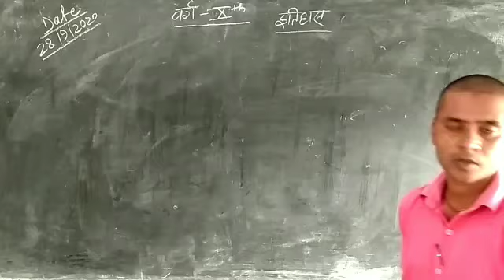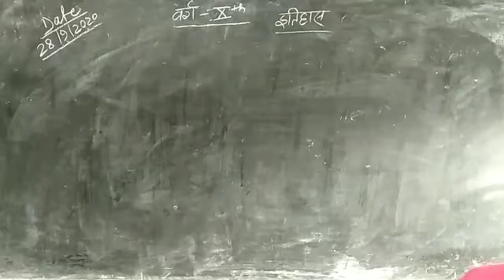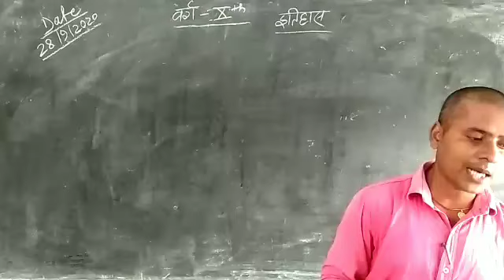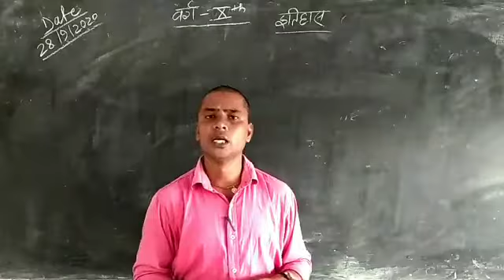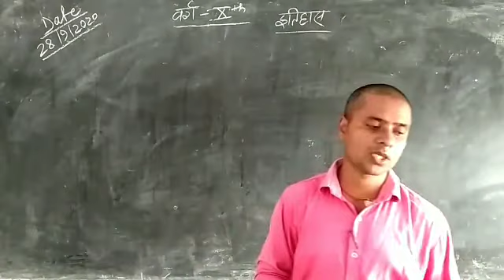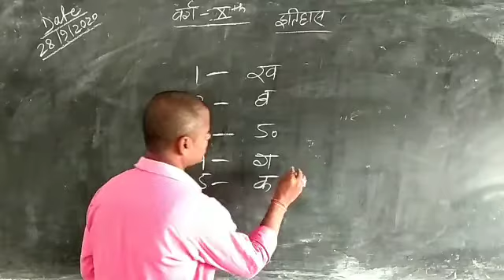Class X History lesson 2 (प्रश्नोतर)